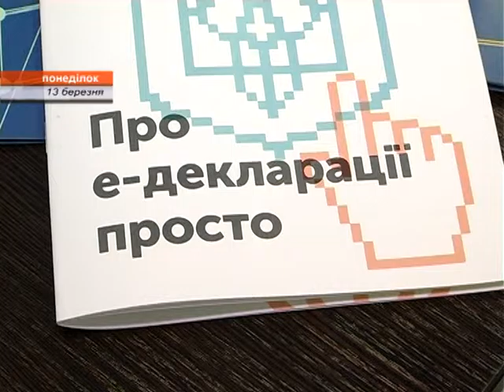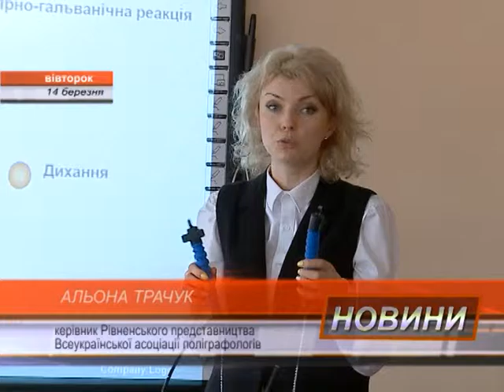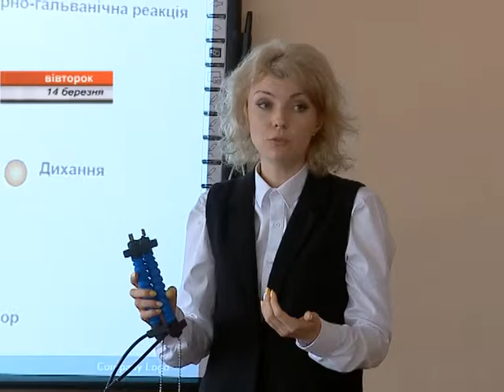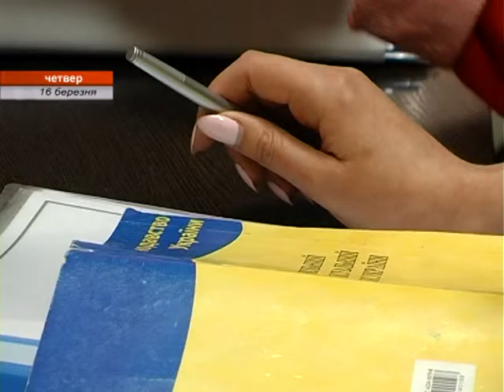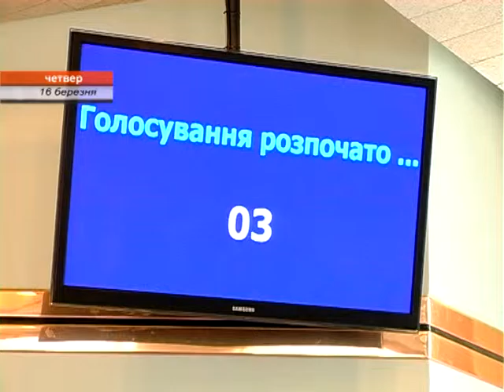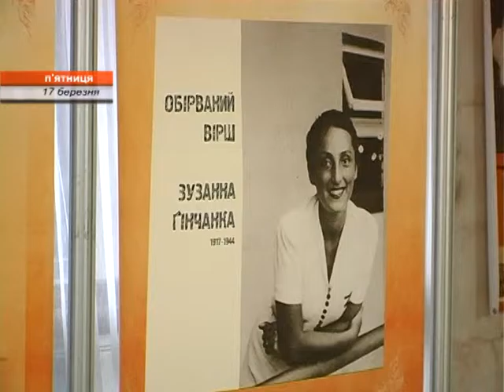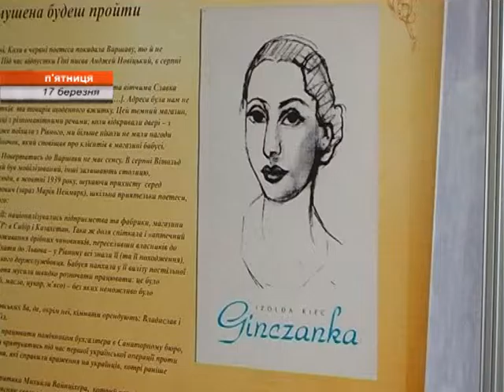Новини Рівного. Підсумки від 13.03.-17.03.2017